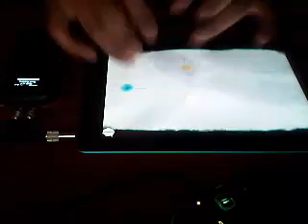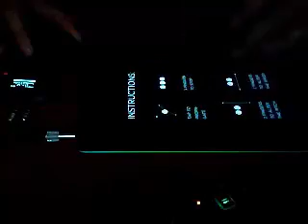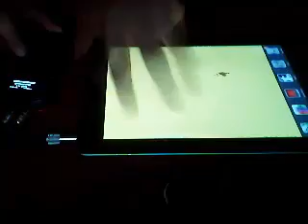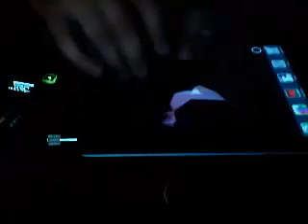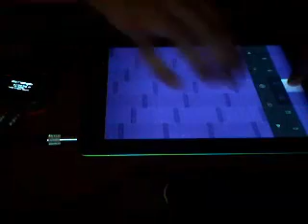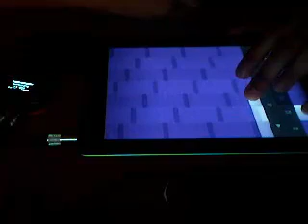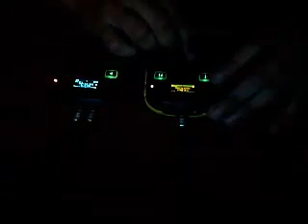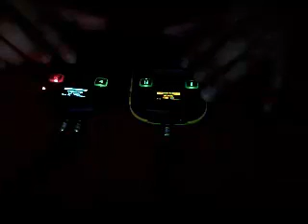OFFtvNOVA jam session 3: UNIVERSOS VIRTUALES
Live session wednesday 18, september 2013 - Captured Live on Ustream